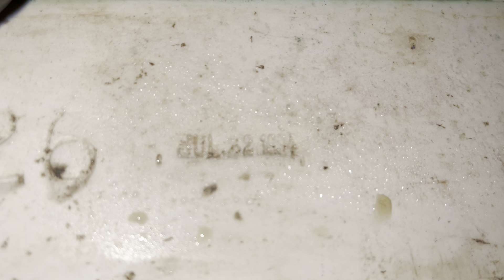Vacation Rental House Bathroom 1